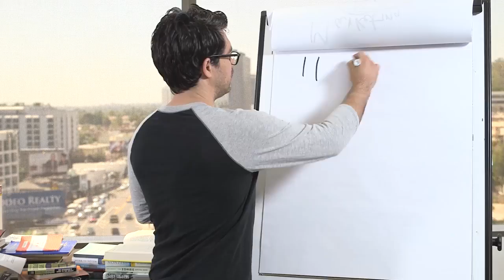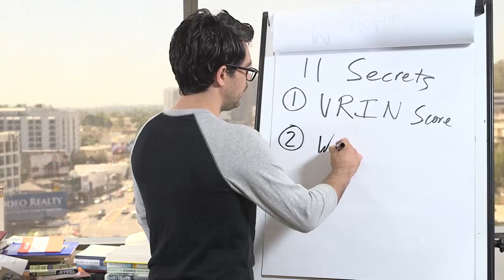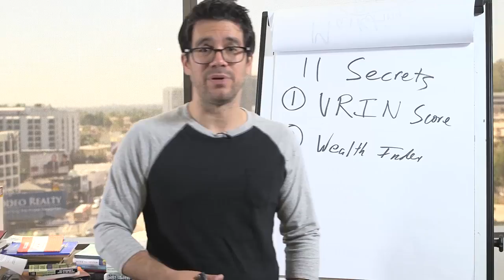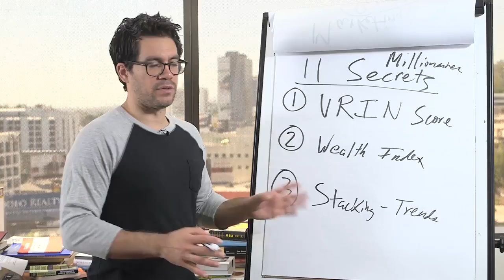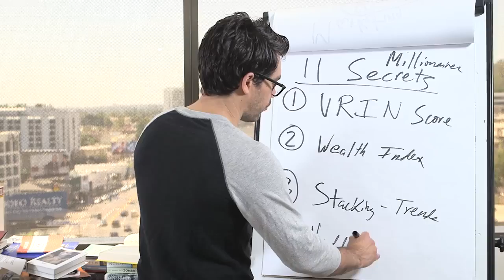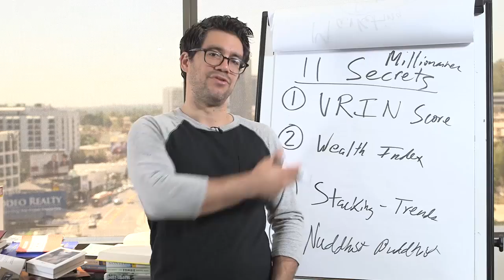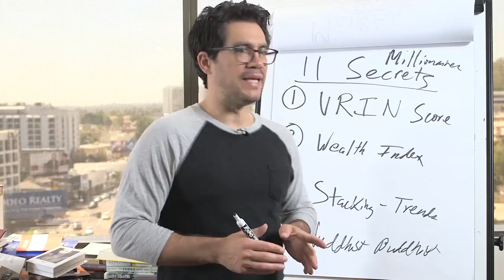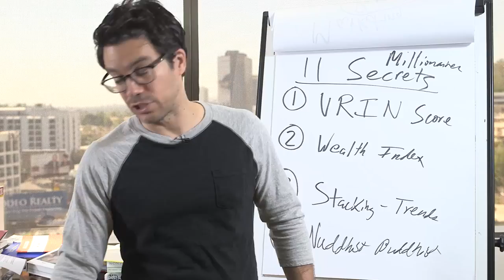Tai Lopez 11 Secrets of wealth only Millionaires understand